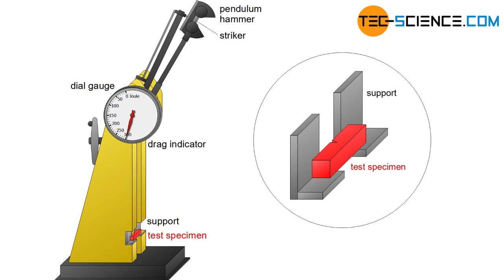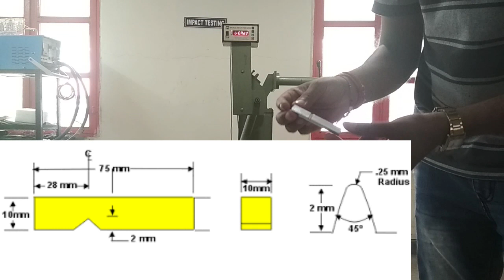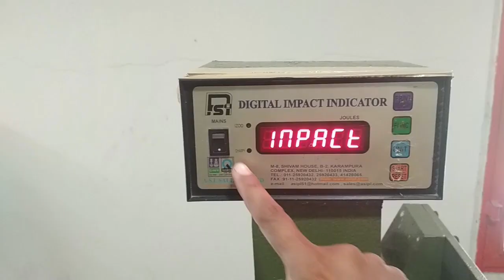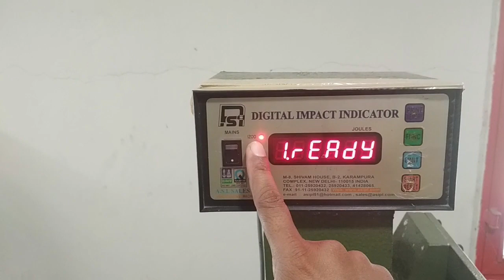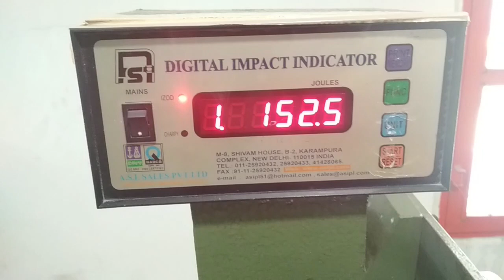IZOD IMPACT TEST